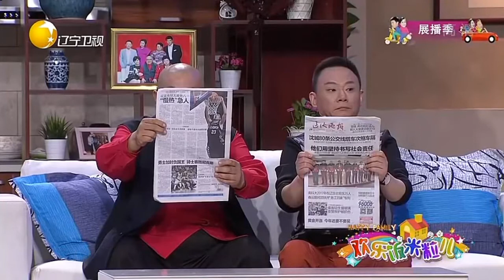錢順風化身警犬嗅古董，老米被老範氣的喊奶奶丨歡樂飯米粒兒 Happy family丨LiaoNing TV